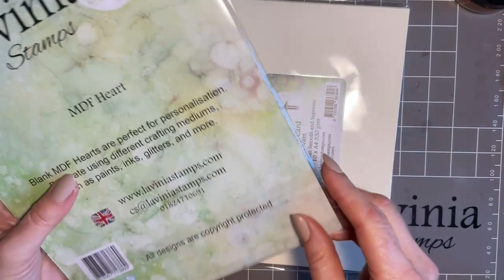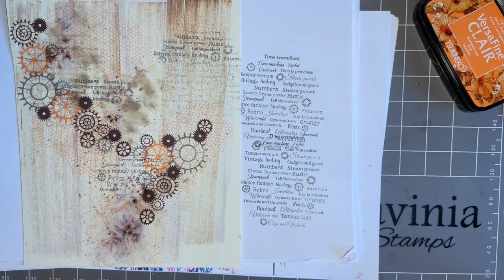Clockwork Carnival 2 by Jo Rice - A Lavinia Stamps Tutorial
Clockwork Carnival 2 by Jo Rice

To learn more about the techniques and products used to make this beautiful card, head over

Hi everyone, Jo here again.  Thanks so much for joining us for this wonderful Clockwork Carnival and I hope you are enjoying it as much as we are.

Today I thought we would have some fun and decorate one of our MDF hearts. We will use some metallic Gilding Polish to coat the heart, and then create our own steampunk background using inks, stamps and Brusho powder. This is such a fun way to create a background.

Once we have attached the card to the heart using our Bippity Boppity glue, we will add our stamped embellishments and some finishing touches. Glossy accents works really well with these stamped images.

So, make yourself comfortable, get your brew, and let’s have some fun…